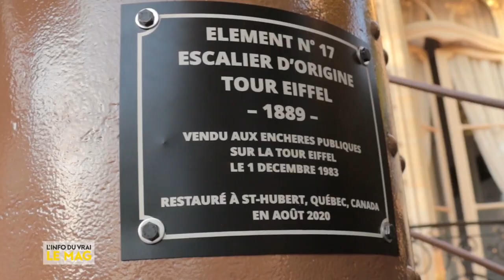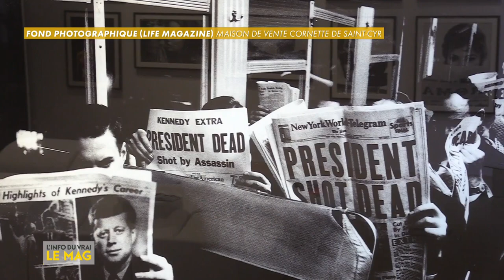Des ventes aux enchères d'objets cultes